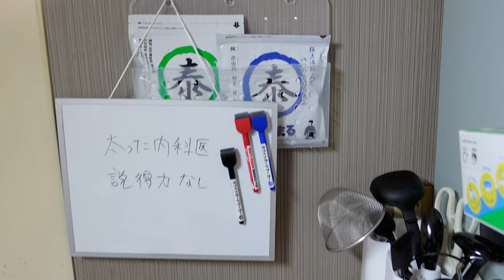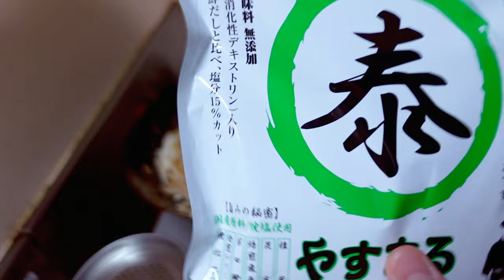最後の動画にインドの屋台の裏みたいな台所で余り物料理チャレンジをします。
皆さん！今年もお世話になりました！！
拙者過労でござる！！あっ、メリークリスマス。

↓ざっくりレシピ↓
材料
もやし　一袋
豚バラ肉　１００グラムくらい
長ネギ　一本くらいを半分みじん切り、半分斜めにカット
生姜　一欠
にんにく　一欠

ポイント
・豚肉に酒大さじ１と塩コショウして片栗粉を少々まぶしてから焼く
・豆板醤と生姜とにんにくを油で炒めて香りを出す

☆「やすまるだし」の購入はこちらから☆

購入時の初回アンケート記入で「１袋に付き50円引き」で購入できます！

以下の内容を記入してください。

≪やすまるだし公式アンバサダーの投稿をご覧になられましたか？≫

→『はい』を選択

≪やすまるだし公式アンバサダー のPR投稿をご覧になられた方へ…アンバサダーのお名前をお聞かせください≫

→『こいむTV』と記入

↓やすまるだしの購入はコチラから

☆使用機材☆

～PC～
CPU：インテル® Core™ i7-1165G7 プロセッサー
メモリ：16G　DDR4-3200, LPDDR4x-4267
SSD ：512GB (M.2 PCIe NVMe,Gen4, OPAL2.0)

～編集ソフト～
FilmoraX

～撮影機材～
メインカメラ：
動画撮影レンズ：
スチル撮影レンズ：ZEISS/touit 1.8/32
サブカメラ：SONY ZV-1：

～ギター～
Larrivee：D-03R
YAMAHA:FG-140